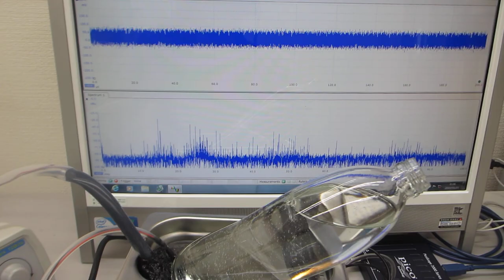超音波洗浄器（42kHz 35W)を利用した、オリジナル超音波実験（超音波システム研究所）